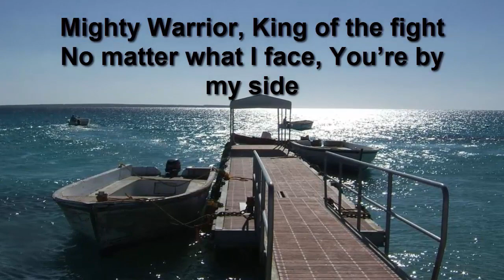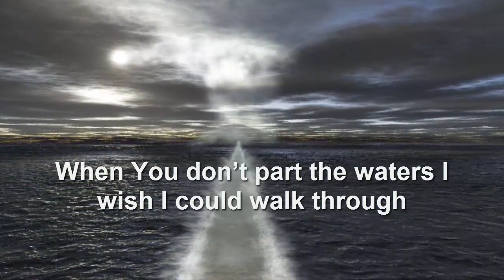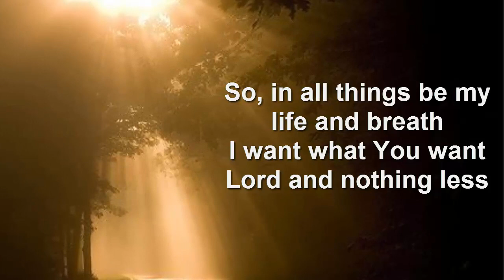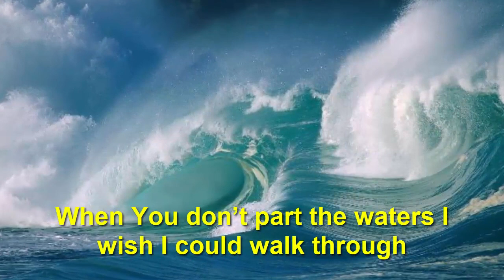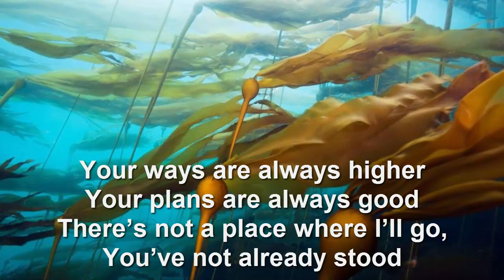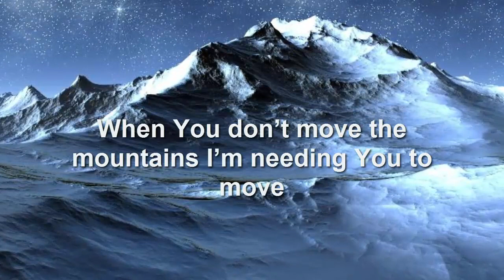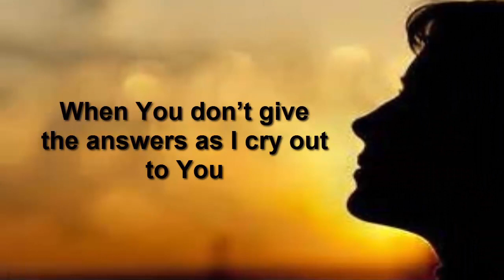Lauren Daigle - Trust In You (Lyrics)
This song 'Trust In You' by Lauren Daigle, is from her album 'How Can It Be'. To Christ alone be all the Glory.

Letting go of every single dream
I lay each one down at Your feet
Every moment of my wandering
Never changes what You see

I’ve tried to win this war I confess
My hands are weary I need Your rest
Mighty Warrior, King of the fight
No matter what I face, You’re by my side

When You don’t move the mountains I’m needing You to move
When You don’t part the waters I wish I could walk through
When You don’t give the answers as I cry out to You
I will trust, I will trust, I will trust in You!

Truth is, You know what tomorrow brings
There’s not a day ahead You have not seen
So, in all things be my life and breath
I want what You want Lord and nothing less

You are my strength and comfort
You are my steady hand
You are my firm foundation; the rock on which I stand

Your ways are always higher
Your plans are always good
There’s not a place where I’ll go, You’ve not already stood